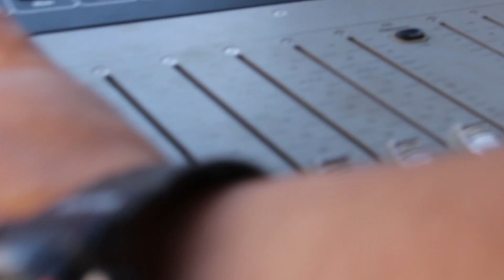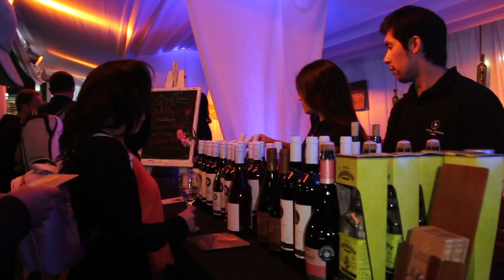CHASCARRO Y RESUMEN VENDIMIA 2017